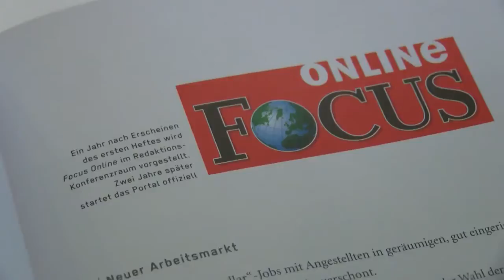"So groß wie Gutenberg": Hubert Burda über die digitale Revolution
Medienunternehmen mussten sich in den vergangenen 25 Jahren, vÃ¶llig neu erfinden. Als einer der Pioniere dieser Entwicklung blickt Verleger Dr. Hubert Burda in seinem neuen Buch

Buch zum Medienwandel: So groÃÂ wie Gutenberg: Hubert Burda ÃÂ¼ber die digitale Revolution - Video - Video